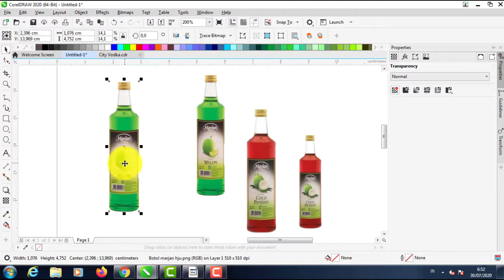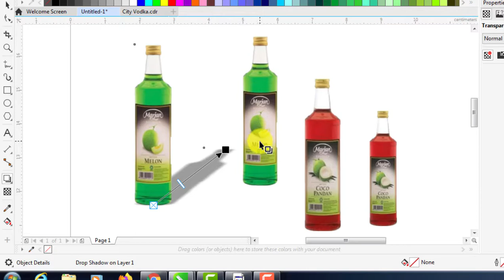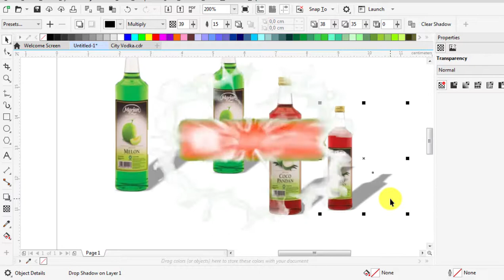Cara membuat bayangan di Coreldraw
Greetings Heddy chanel